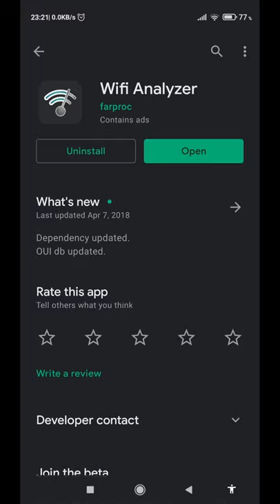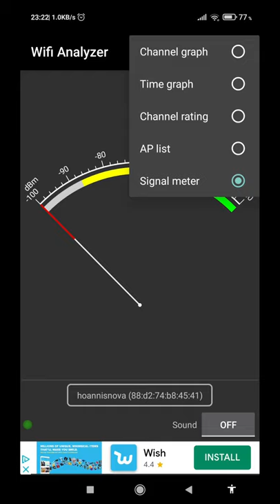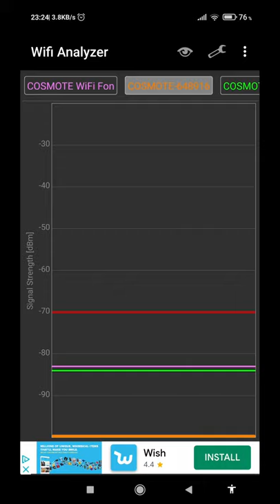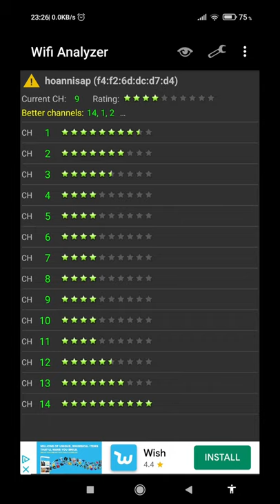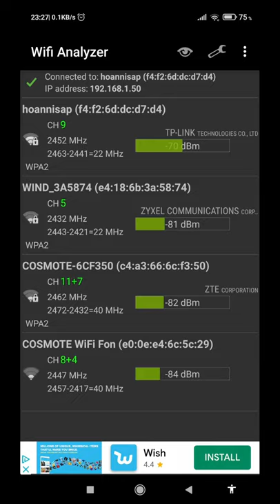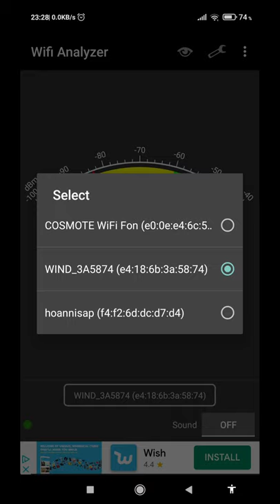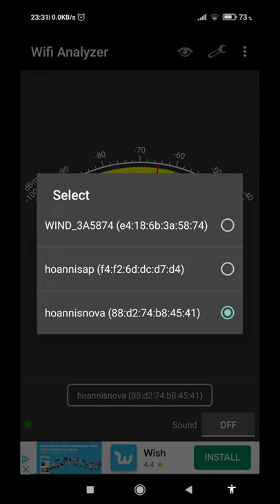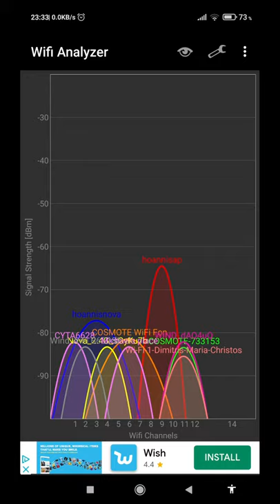Πως να βρω καλύτερο WiFi σήμα, Android , WiFi analyzer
Λίγα πράγματα μπορούμε να κάνουμε για να έχουμε καλύτερο WiFi σήμα, ένα από αυτά είναι να ανακαλύψουμε σε ποια σημεία , λόγω διαμόρφωσης του χώρου , το σήμα είναι δυνατότερο.
Σε αυτό θα μας βοηθήσει η εφαρμογή WiFi Analyzer